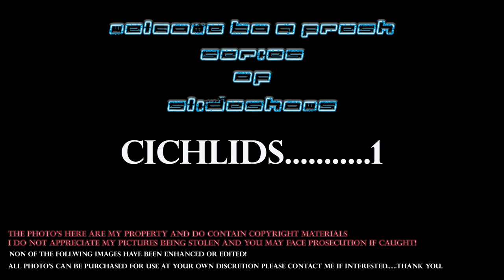Cichlid slideshow! 4k! LIST IN DESCRIPTION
Hey everyone,
Just a short slideshow video comprising of the Cichlids ive kept most recently after some inspiration from a fellow youtuber (You know who you are) :D I uploaded this video in 4K to display the images better.
Fish list;
Thorichyths Ellioti
Thoricyths Ellioti
Red devil Cichlid
Red devil Cichlid
Cryptoheros Cutteri
Cryptoheros Cutteri
Cryptoheros Cutteri
Cryptoheros Cutteri
Herotilapia Multispinosa
Geophagus Tapajos
Geophagus Tapajos
Andinocara Stalsbergi
Black lace Angelfish
Blue silver (Ken Kenedy) angelfish
Red turk Discus
Red turk Discus
Red turk Discus
Jack Wattley striata blue turk Discus
Axelrodi brown Discus
Koi angelfish
Silver angelfish
Rio nanay x Silver angelfish
Gold angelfish
Albino silver angelfish
Silver angelfish.

Music used- Sad Puppy - Make It Hot | provided by CopyrightFreeNetwork

SOCIAL MEDIA LINKS!